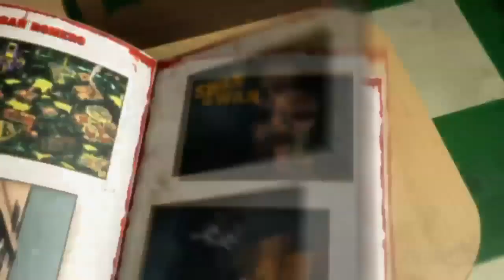Swan - Lollipop Chainsaw Trailer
Meet Swan, Lollipop Chainsaw's resident Big Bad. Time to send out the zombie-slaying cheerleader.